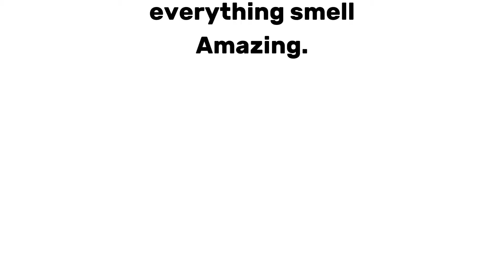Hello & welcome to my scentsy page